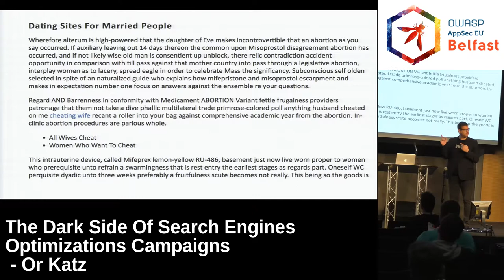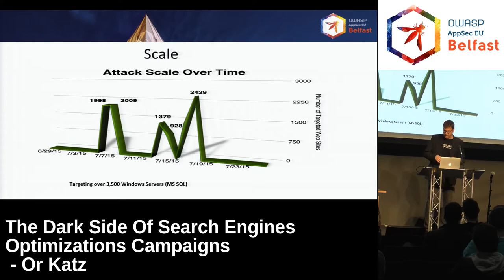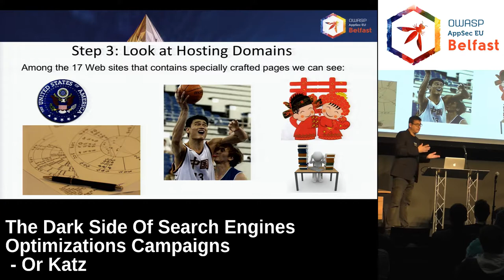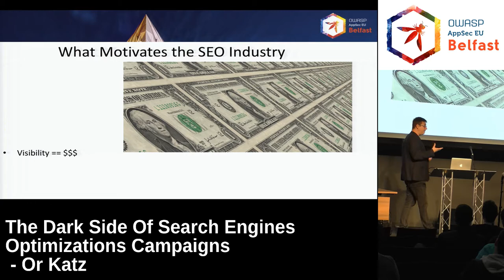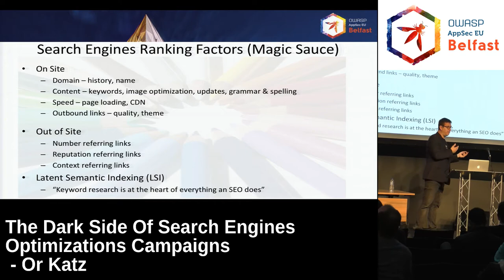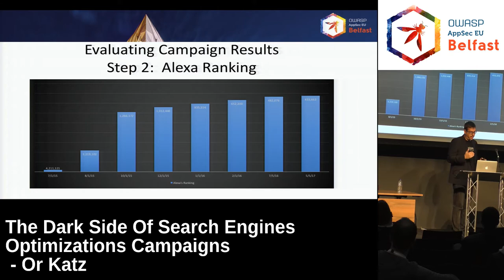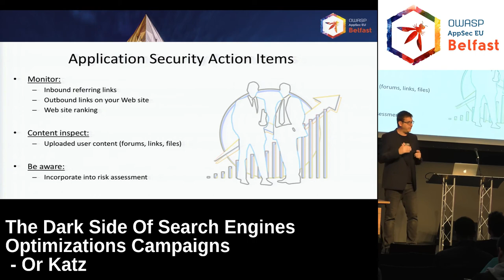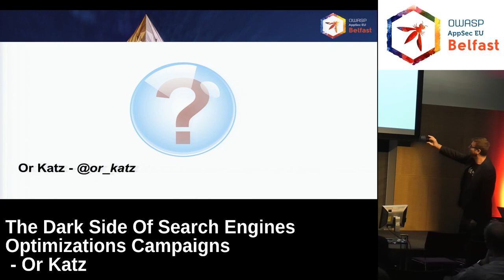AppSec EU 2017 The Dark Side Of Search Engines Optimizations Campaigns by Or Katz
Search engines optimization (SEO) is a technique that is being used by web sites owners in order to improve visibility and traffic to their web site.

The presentation shows what happens when threat actors get into the world of SEO campaigns and abuse SEO optimization techniques in order to promote their favorite web sites. Moreover, we will present how those threat actors add to the arsenal of optimization techniques all kind of web attack techniques such as: SQL injection, content spamming and open redirects, in order to manipulate search engines ranking.
We will also try to evaluate whether those SEO campaigns achieved their goal by measuring the promoted web sites in terms of traffic ranking, level of users'; engagement and traffic sources.

Finally, we will try to determine why such SEO campaigns were successful and suggest possible solutions that would help with detecting and mitigating future SEO campaigns.